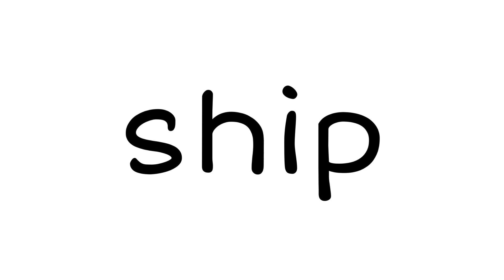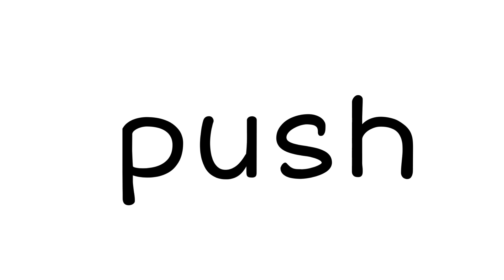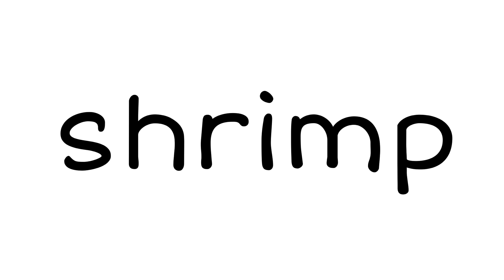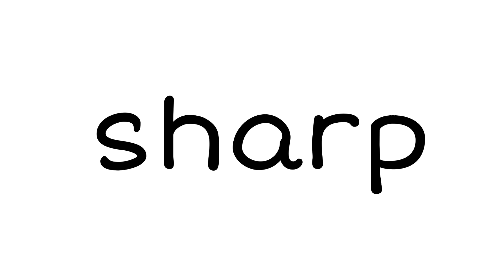English for eiken, toefl, toeic, ielts, teps, ptet American English Phonics Sh Reading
Phonics Sh vocabulary

ship
dish
fish
wish
push
rush
brush
blush
crash
crush
flash
flush
shrimp
sharp
shark
shapes
shoes

フォニックスSh語彙

 船
 皿
 魚
 願い
 店
 押す
 急ぐ
 みがきます
 赤面
 クラッシュ
 打ち砕く
 閃光
 流す
 エビ
 シャープ
 鮫
 形
 靴

Phonics Sh 어휘

 배
 접시
 생선
 소망
 가게
 푸시
 서두르다
 브러시
 붉히다
 크래시
 으깨다
 플래시
 플러시
 새우
 날카로운
 상어
 모양
 신발

Vocabulario Phonics Sh

 Embarcacion
 plato
 pez
 deseo
 tienda
 empujar
 prisa
 cepillar
 rubor
 choque
 Persona especial
 destello
 enjuagar
 camarón
 afilado
 tiburón
 formas
 Zapatos

Vocabulário Phonics Sh

 enviar
 prato
 peixe
 desejar
 fazer compras
 Empurre
 pressa
 escovar
 corar
 batida
 Crush
 clarão
 rubor
 camarão
 afiado
 Tubarão
 formas
 sapatos Phonics
漢語詞彙

 船
 盤子
 魚
 希望
 店鋪
 推
 匆忙
 刷子
 臉紅
 碰撞
 壓碎
 閃光
 沖洗
 蝦
 鋒利的
 鯊魚
 形狀
 鞋

واژگان Phonics Sh

 کشتی
 ظرف
 ماهی
 آرزو کردن
 خرید کردن
 فشار دادن
 هجوم بردن
 قلم مو
 سرخ شدن
 تصادف در
 خرد کردن
 فلاش
 شستشو
 میگو
 تیز
 کوسه
 شکل ها
 کفش